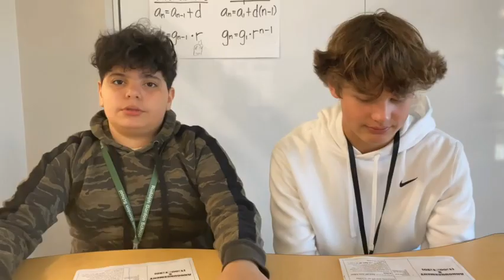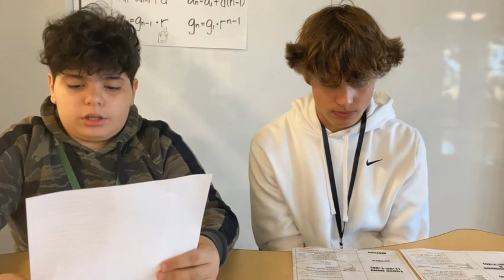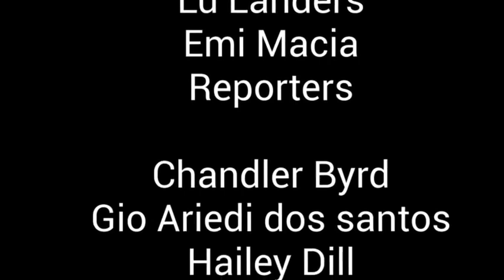4 5 24